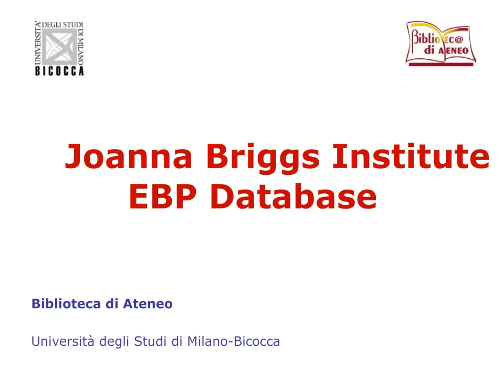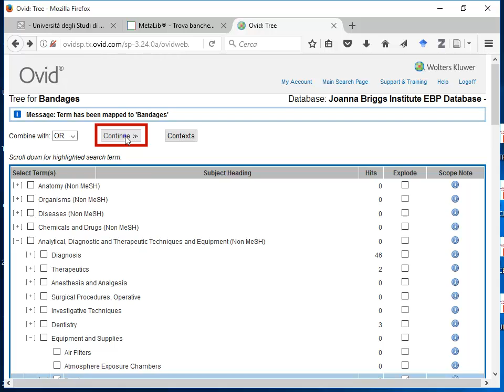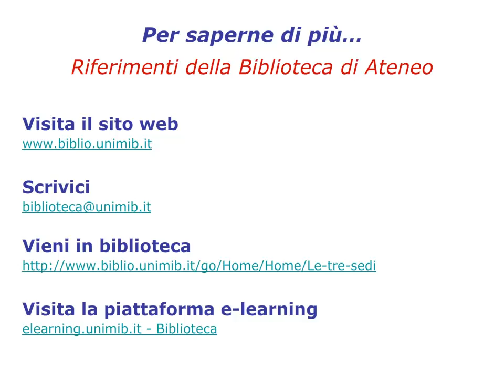JBI EBP Database. Ricerca tramite il MeSH. 7/8